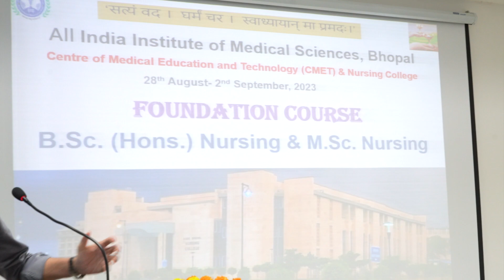Foundation Course B.Sc. (Hons.) Nursing & M.Sc. Nursing AIIMS Bhopal